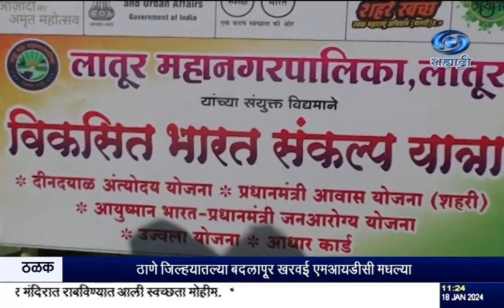विकसित भारत संकल्प यात्रा लातूर : संगप्पा बिराजदार यांनाही पंतप्रधान स्वनिधी योजनेचा लाभ मिळाला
दि.१८.०१.२०२४ :
  केंद्र शासनाच्या विविध योजनांचा लाभ समाजातील वंचित घटकांपर्यंत पोहचवण्यासाठी विकसित भारत संकल्प यात्रा मोलाची कामगिरी बजावते आहे. लातूर शहरात राहणारे तसंच मोसंबी रस विक्रीचा व्यवसाय करणारे संगप्पा बिराजदार यांनाही पंतप्रधान स्वनिधी योजनेचा लाभ मिळाला आणि त्याच्या जीवनात आमुलाग्र बदल झाला.
होल्ङ. सिंक
१. संगाप्पा बिराजदार, स्वनिधी योजना लाभार्थी, लातूर.
२.  रामदास कोकरे, उपआयुक्त नगरपालिका प्रशासन विभाग, लातूर.

8.30am | 11.00am | 1.00pm | 4.30pm | 7.00pm | 9.30pm